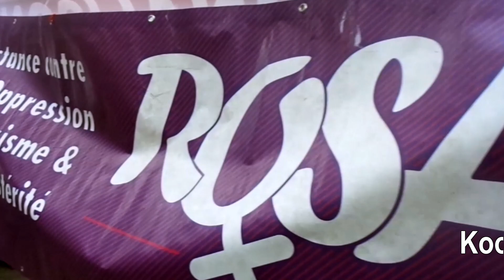Koopkracht manifestatie 6/12/2022.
Een 20000 mensen trotseerden de koude om te protesteren in Brussel tegen het alsmaar duurder wordende leven.
In juni 2022 was er ook al een grote manifestatie in Brussel.
Deze manifestatie past in een reeks van manifestaties, acties en stakingsdagen om de overheid duidelijk te maken dat ze meer moeten doen om de bevolking te  ondersteunen.
Steeds meer mensen dreigen in armoede te moeten leven.

Muziek: Bella Ciao door Chumbawamba.